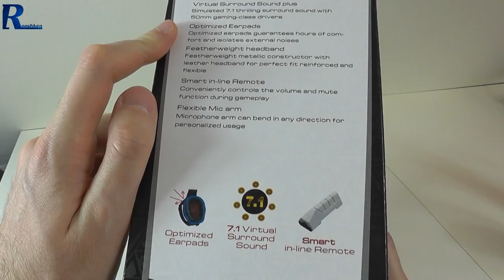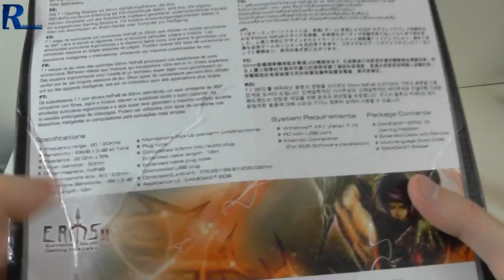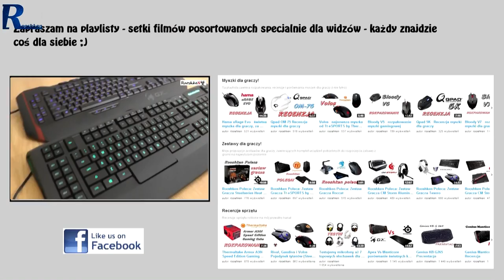Gamdias Eros V2 - rzut oka na gamingowy headset z dźwiękiem 7.1